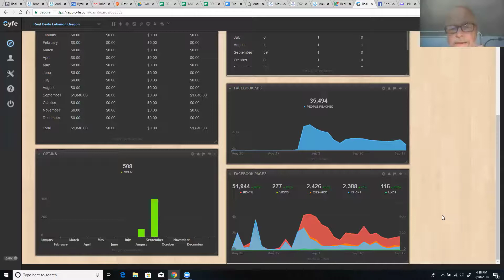Robert Testimonial for Refresh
Who is Ryan Howe?
I'm on a mission to help local businesses thrive in their communities.
We help businesses get trackable ROI for their marketing dollar by using the latest technology and social media strategies.

Entrepreneurship and marketing is in my DNA. My father started his own business in 1982, named it 'An Insurance Agency'. Why? "Because I want to be the first one people see when they look up insurance in the phone book."
Today, that means Facebook, Instagram, YouTube and Google.

I've worked in media and marketing since 1999. Over the past two decades, the media has shifted to digital, but the core strategies still remain: 1. Get the right message in
front of the right people. 2. When that message gets a customer to walk in the door, the most helpful, thoughtful and trustworthy business owner WINS. Rinse and repeat.

I believe in helping the busy brick-and-mortar business owner shift from "traditional" ways of marketing and regain their audience. I put butts in the seats of restaurants. I get the chiropractor's phone ringing. I make the cash register ring. Or, in the words of Lil Wayne, I make it rain.

Will you dance in the rain with me?